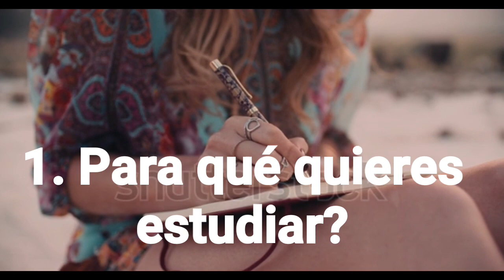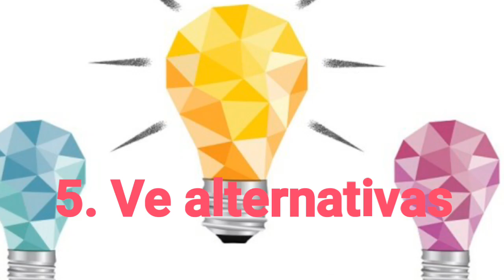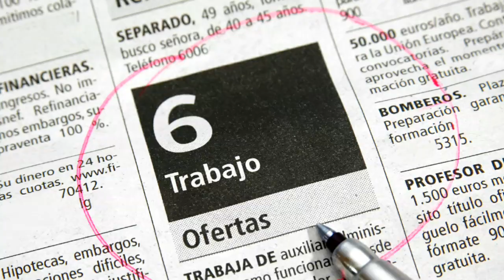Tips para tu Futuro Profesional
Psicología 6 Tips que definirán tu futuro profesional
Tomar decisiones sin informarse es un gran error, sobre todo cuando se trata de tu futuro profesional. Antes de elegir que estudiar, considera estos 6 consejos importantes.

1. ¿Para qué quieres estudiar?
Para algunas personas un buen motivador es el dinero, para otros las causas sociales; quizás lo que a ti te mueve en la vida es estar feliz, o estar tranquilo; o a lo mejor simplemente crees que estudiando una carrera podrás realizarte. Lo importante es visualizar, anotar y jamás olvidar el objetivo de la carrera que empiezas a estudiar.

2. Descubre tus intereses
INFO EN EL VÍDEO ===